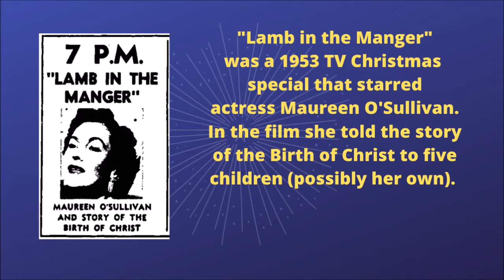Lost Christmas Special "Lamb In The Manger" (1953)??? [The Little Lamb 1955] with Maureen O'Sullivan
"Lamb In the Manger" was a Hal Roach Studios produced TV Christmas special from 1953 that disappeared from TV listings in the mid 1960s. It starred Maureen O'Sullivan as a mother who told the story of the birth of Jesus Christ to a group of 5 children, possibly her own. Two years later in 1955, Castle Films released a 9 minute short for the home market called "The Little Lamb" that featured an un-credited Maureen O'Sullivan in a similar role. It is unknown if this short was an edited version of "Lamb In The Manger".

While the "Little Lamb" was posted to this channel last year, this video features a better looking upload.